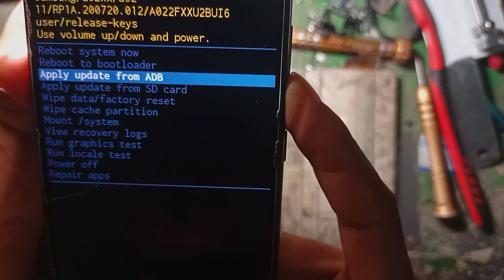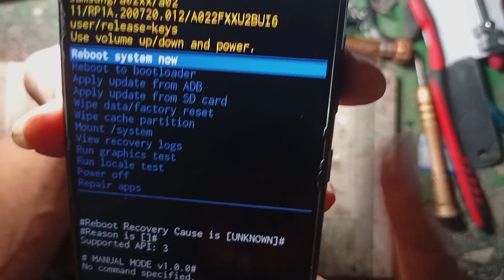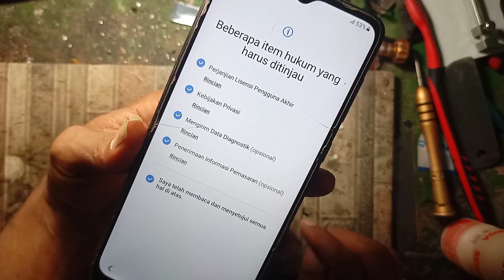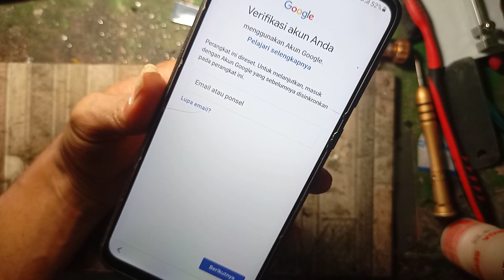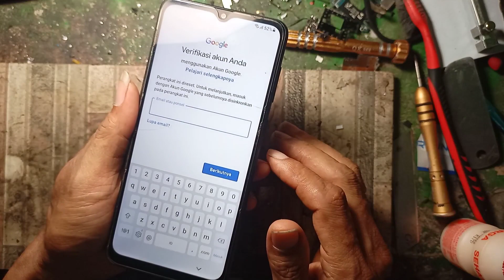Hard reset samsung A02(SM-A022F)solusi lupa pola//sandi tanpa pc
Bismillah..selamat datang di cak bur channel,tutorial servis hp secara mandiri

video kali ini saya akan berbagi bagaimana cara me hard reset samsung a02,untuk solusi buang pola buang sandi yang lupa,tanpa menggunakan komputer cukup dengan tiga jari,jadi teman teman kalau punya samsung a02 lupa pola atau pin bisa mehard reset saja.ok terima kasih,kalu ada yang kurang jelas bisa beri konentar,siap pandu